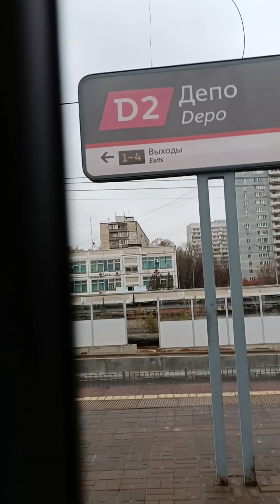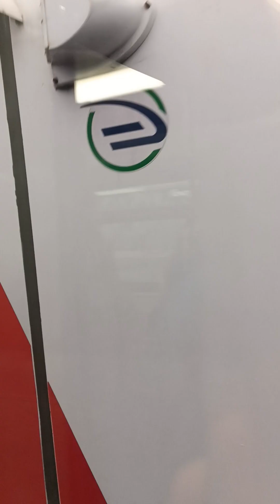от Москвы реки до Новохохловской как строили хорду через транспортно пересадочный узел Текстильщики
Мост от Москвы реки до Новохохловской  как строили хорду через транспортно пересадочный узел Текстильщики методом надвижения